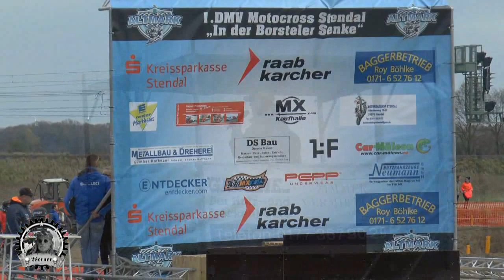Motocross 2016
1. DMV Motocross in der "Borsteler Senke" bei Stendal am 16./17. April 2016.
Der MSC Altmark e.V. ist Gastgeber. Es finden 3 Rennserien in unterschiedlichen Klassen statt.
Zusätzliches Highlight ist die Freestyle Motocross Show mit Kai Haase mit einem Überraschungsgast aus dem Ausland.